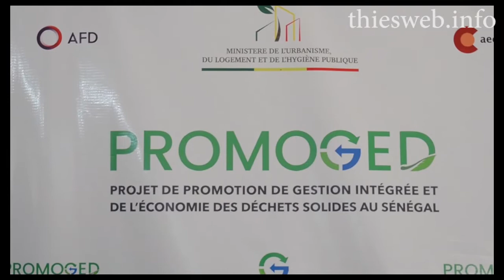Mise en œuvre du PROMOGED, La région de Thiès installe son comité technique régional